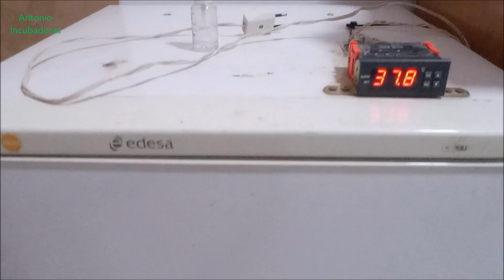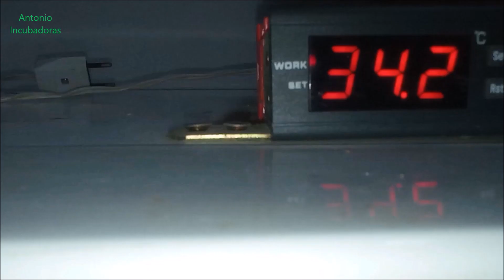Una buena Incubadora casera